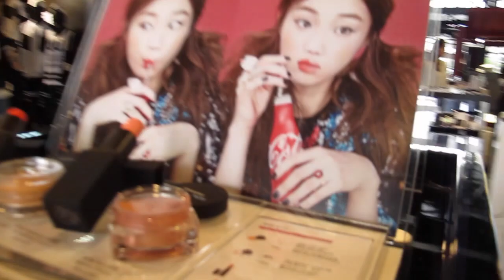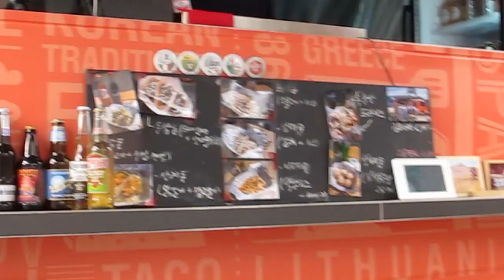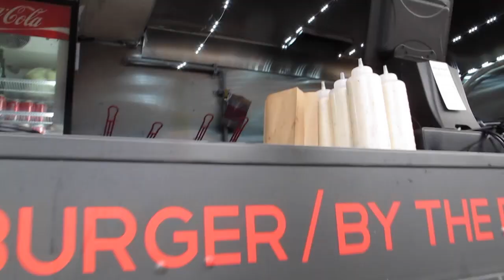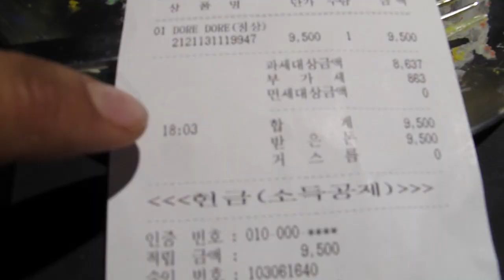Double Trouble TV 121: Youtubers Coreanos, Shopping + Pastel de Arcoiris ♥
En el episodio de hoy fuimos a grabar una colaboración con Jina Kim, nuestra nueva amiga y youtuber Coreana de fashion, después fuimos a comprar zapatos y luego visitamos Common Ground, el nuevo centro comercial en Seúl hecho de contenedores.

¡Hola!

G+D